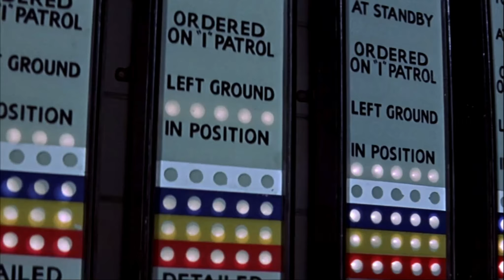Battle Of Britain, Big Wings.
From the film, Battle of Britain 1969.